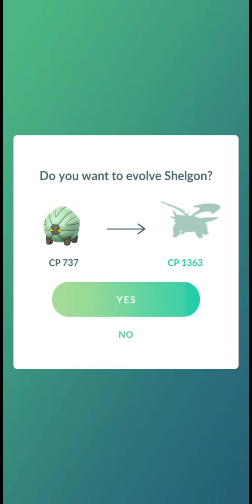🤯 Got super rare shiny shadow pokemon.